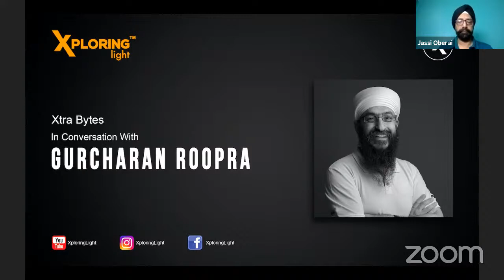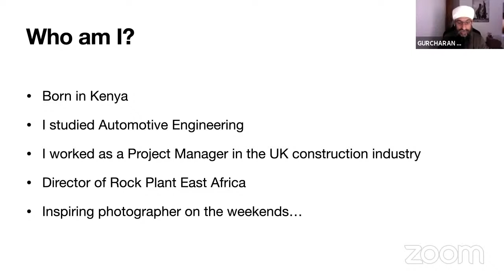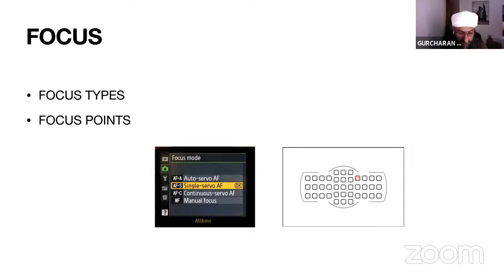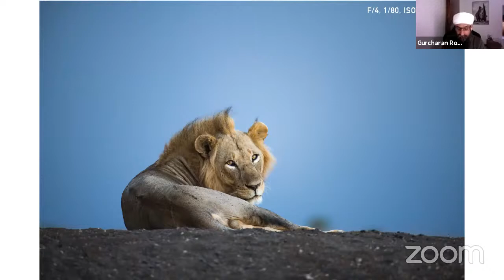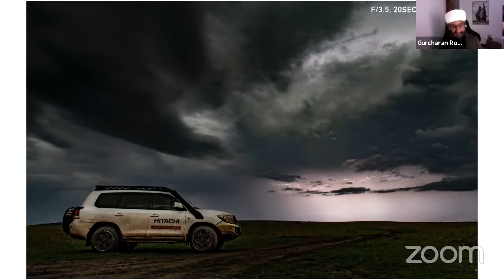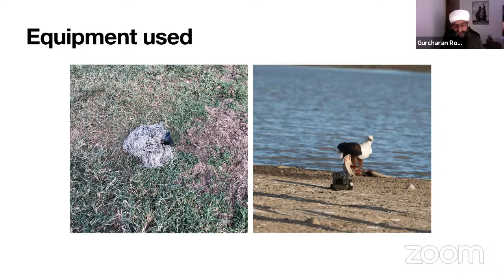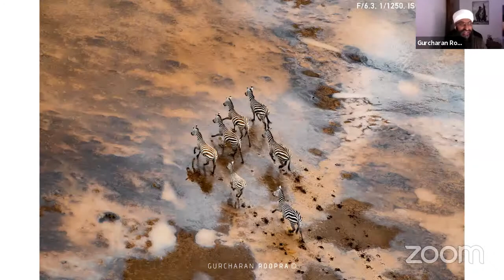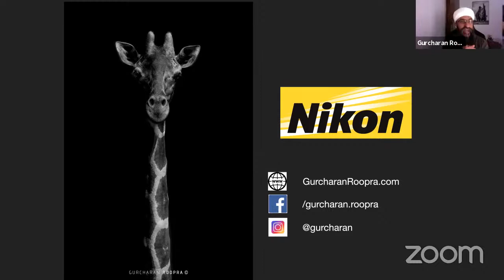🔴 In Conversation with GURCHARAN ROOPRA | Wildlife Photographer | Talk Session with Photographer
Xtra Bytes: In Conversation with GURCHARAN ROOPRA - Wildlife Photographer | Talk Session With Photographer

Gurcharan Roopra was born and raised in Nairobi, Kenya. The serene environs of his native place left a lasting impact and he became attracted to nature at an early age. After graduating in automotive engineering, Gurcharan lived and worked in the UK for ten years where he sorely missed the space and freedom of the bush. By 2012 he made up his mind and returned to Kenya for good. Return to the bush coincided with him developing an interest in photography. What started off as a hobby took deep roots in his mind and soon his life started revolving around wildlife and nature photography. Time and the bush were great mentors where he developed and honed his skills to become one of the most noted nature photographers in Africa.
The more time Gurcharan spent in nature, the more passionate he has become towards Mother Earth and the many fellow beings on it. He is committed to the cause of a pristine earth and has devoted his time and energy to many conservation causes in Kenya. He is happy for the fact that his images have come useful for many conservation projects. One thing is for sure, there are many more exciting things to come from this gifted photographer!

Today he takes us through he journey and shares some secrets as well.